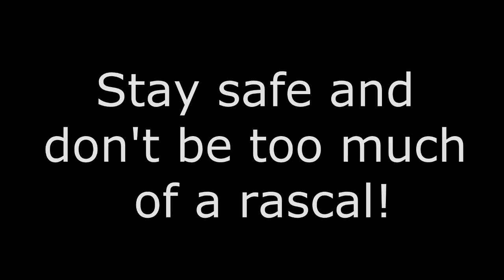Dizzee holiday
End of Year Video 2014